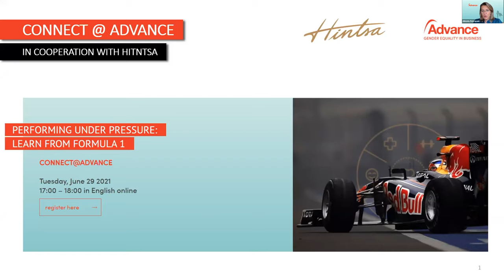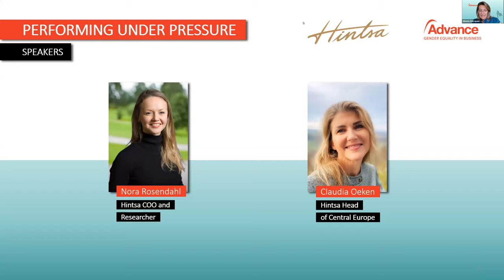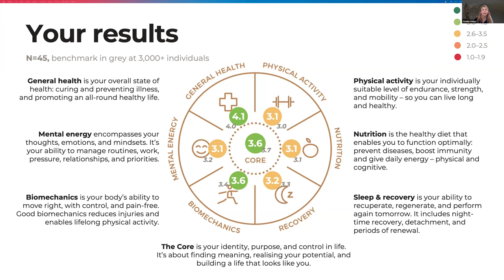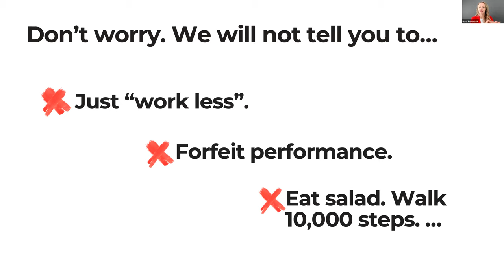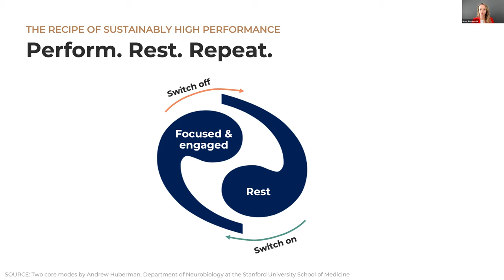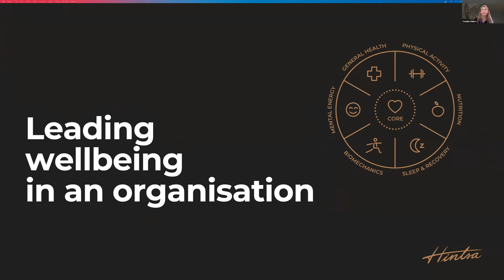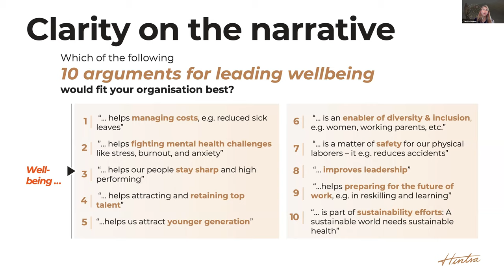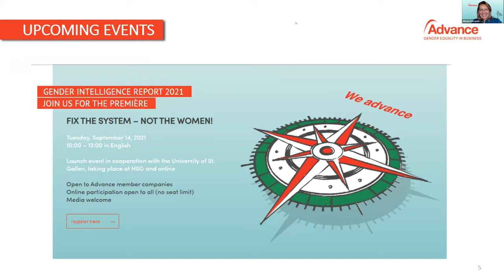Performing under Pressure - Learn from Formula 1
Connect@Advance Event in cooperation with Hintsa
As Business professionals, we want to deliver sustainably high performance – without risking to burn out! Do we need to square the circle? - In our recent online event, Nora Rosendahl and Claudia Oeken from Hintsa, a global leader in human high-performance coaching, shared the Hintsa recipe for success with our over 270 participants!

Some key take-aways for you:
💡 A balanced life is at the core: so, start to build up healthy routines
💡 Rest is crucial: perform – rest – perform again
💡 In complex matters, you cannot control the outcome, you can only control YOURSELF by being fully in the moment and delivering at your best
💡 In times of high pressure, focus on the process not the end-result
💡”Big goals are achieved by taking small, meaningful steps” (Dr. Aki Hintsa): start with a clear intention and keep at it with determination

Let us know what spoke to your heart at this event! What are you planning to do differently now?

A warm thank you goes to Claudia and Nora for their passionate talk and to our Alkistis Petropaki for her great facilitation.
Together, we advance faster!